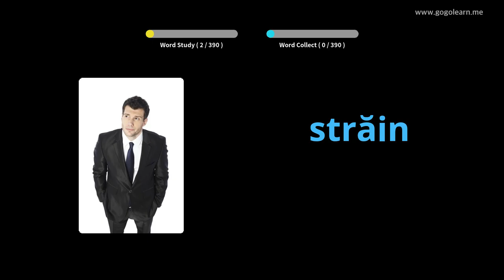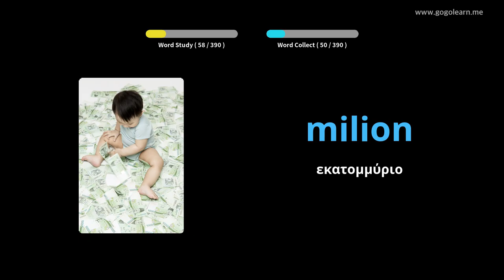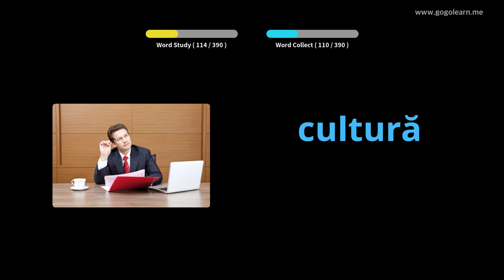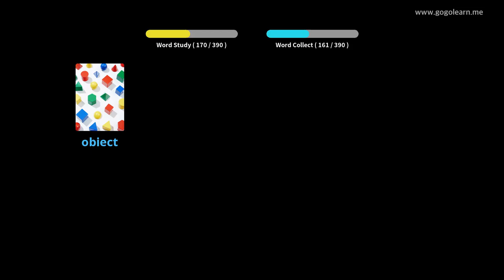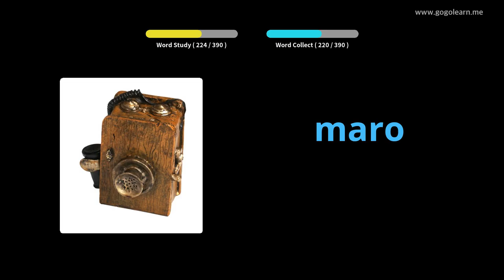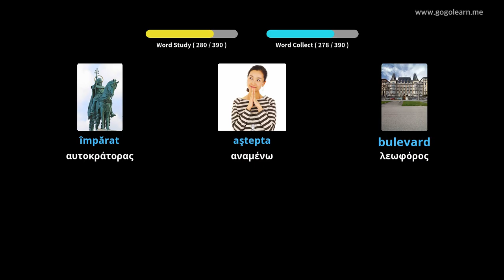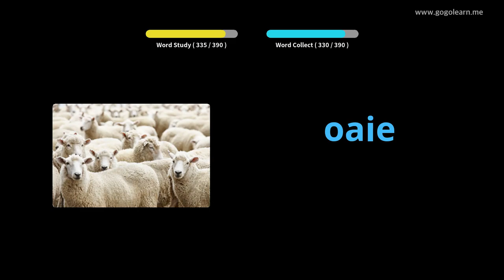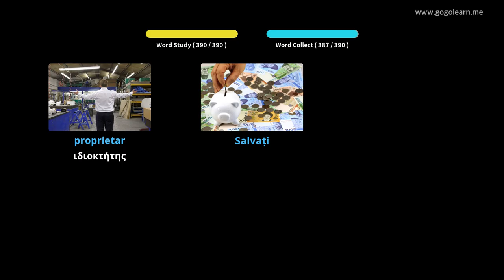Δευτεροβάθμιο σχολείο λεξιλογίου της Ρουμανίας 2 | Golearn